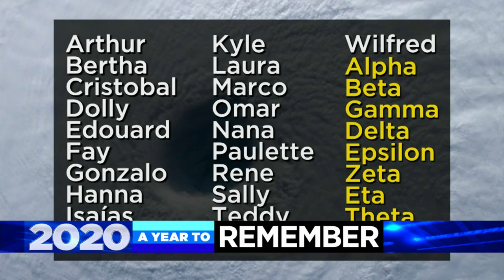2020: A Look Back At The Record Breaking Hurricane Season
Dave Warren reports for the first time in history, we had thirty named storms finishing the season with Category 5 Hurricane Iota.